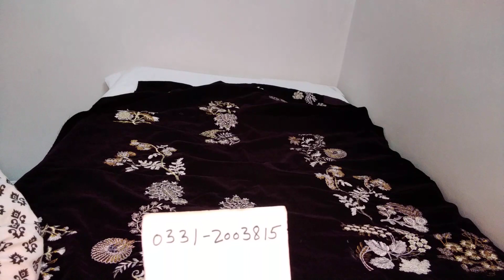ladies winter collection/winter suits for women/Outfits glamour by sadia anwaar/#84